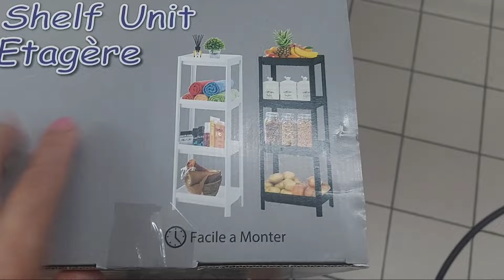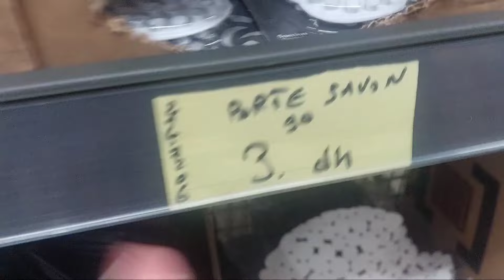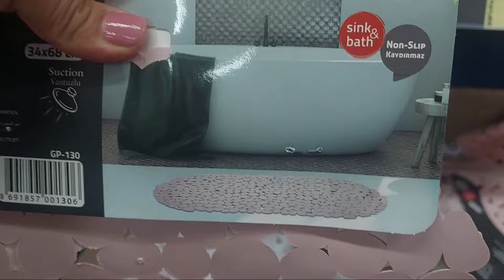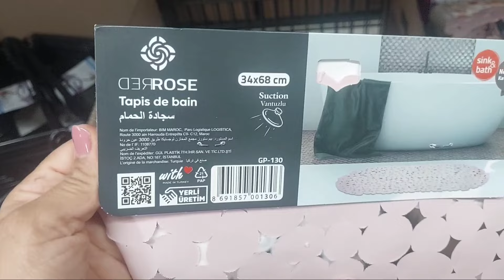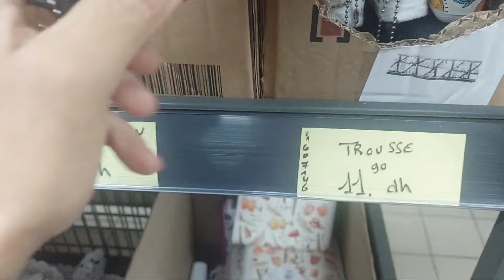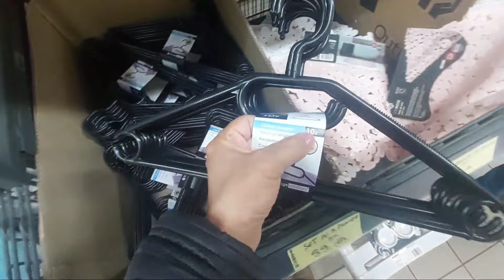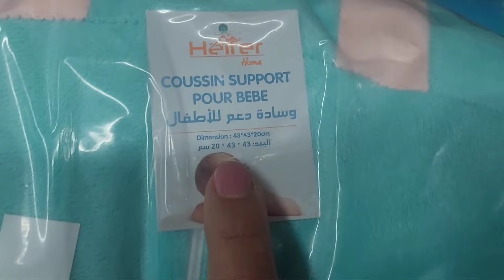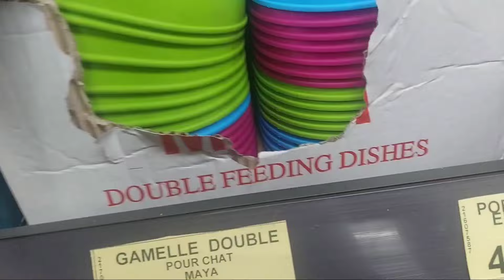واوونايضة تخفيضات 💥عند بيم💥لهوتة فالأغراض المنزلية وحتى مكينةالصابون ...سارعو وهاذ لهمزة لا تفلتو👌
عاجل جديد عروض وتخفيضات كارفور💥جولة جديدة مباشرة من كارفور🥰تخفيصات خطيرة بمناسبة رأس العام carrefour#
عاجل🚨تخفيضات لهبال عند💥إلسي واكيكي💥صولد هوتة فملابس البرد  الكبوط الجاكيت التريكو أثمنة غتصدمكم 🏃‍♀️

جديد هميزات💥بيم💥لكيداسيون لحماق إبتداء من 2dh 💥منظم الحمام من 70dh نزل ل20dh💥عرروض واعرة غتعحبكم🏃‍♀️
جديد عروض وتخفيضات💥مرجان💥ناموسية الاطفال نزلات بنص الثمن 💥باك فيه طحانة وبانينوز وعصارة بثمن خيالي..
جديد هميزات💥بيم💥جبت لكم لكيداسيون خطيرة الرخا والرباخا ناقصين أكثر من النص سارعو را الصدمة قوية🏃‍♀️
جديد عروض وهميزات 💥بيم الوطنية 💥للجمعة 17نونبر مع تخفيضات خرافية catalogue bim vendredi  17 novembre
📣🔊عاحل جديد عروض بيم الوطنية💥كيسان 19درهم💥موزع المشروبات 💥طباسل💥مكينة الصابون💥 فران إيتيمات.. bim#
جديد هميزات بيم دايرين تخفيضات خيالية غتحمقكم جابو💥زرابي واعرين 3ب300dh💥والنشار،بزاف الاواني ...🏃‍♀️
جديد هميزات بيم💥الفران إتيمات تاع الغاز💥جا وحتى المقالي كرانيت صنع أسبانيا واعرين سارعو 🏃‍♀️

رضا ولد الشينوية

jadid bim
catalogue bim
جولة معي
جديد العروض
Astuce with Mouna
مي نعيمة
مربوحة
morrocan show
Hmizate bim

جديد العروض
عروض وإختيارات
كلشي هنا
تخفيضات خيالية
لمسات مريم
asmaa beauty

jadid l3orod
moroccan show
yousra bella
Astuce With maroc #.